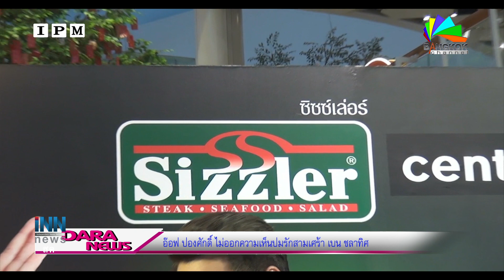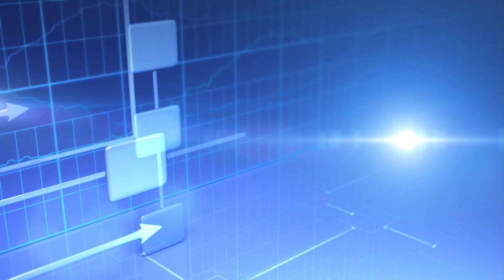11-02-2562 DARA NEWS